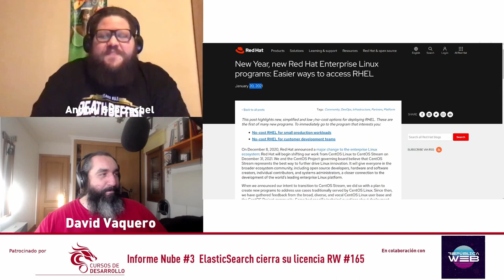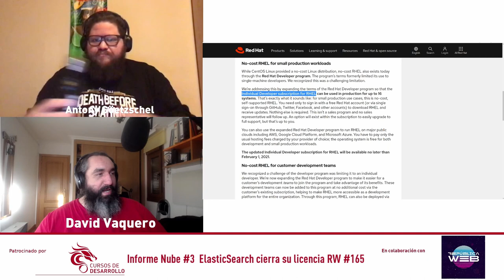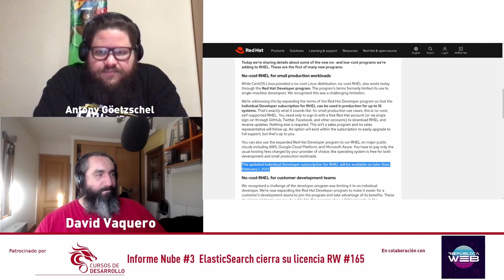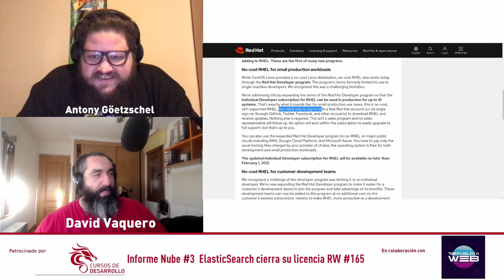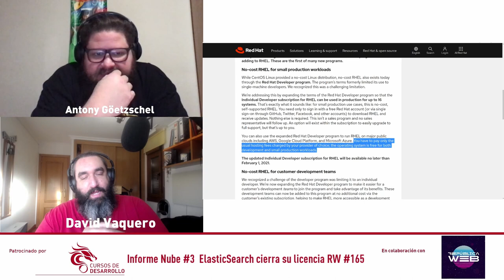Date prisa! Gratis, 16 licencias Redhat (RHEL) Informe Nube #3 Cursos de Desarrollo - República Web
En esta ocasión vemos y analizamos el ultimo movimiento de Redhat con el programa de desarrolladores:

Colcaborador:
Antony Götzschel